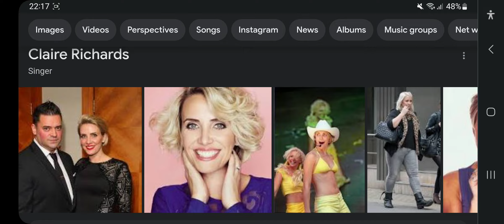Happy 46th Birthday Claire Richards!